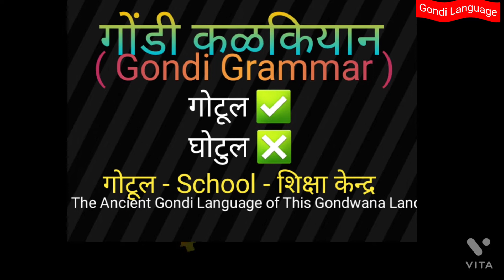School meaning in gondi language | School शब्द का अर्थ गोंडी भाषा में जानिए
Follow facebook group of gondi language

Follow Telegram group of gondi language

Gondi Language LearnThrough G.K.